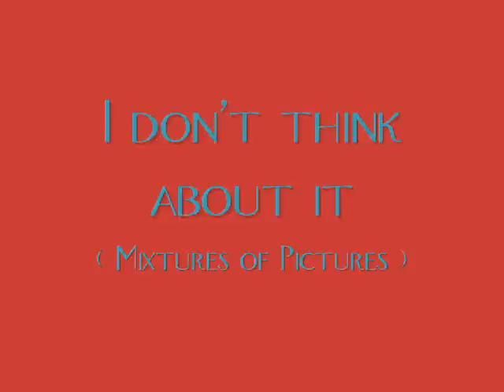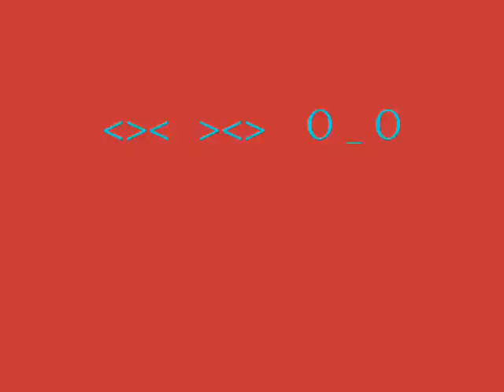I don't think about it - chipmunk ( mixture of pictures)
I don't think about it in chipmunk    ( mixture of pictures)